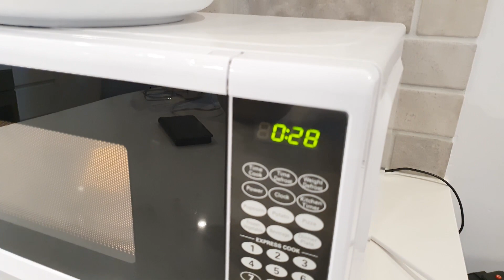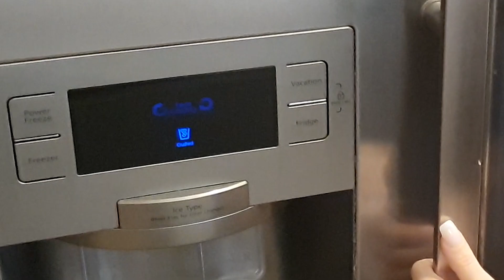The Most Creamiest Cheesecake | no bake recipe | ANNA AND LUCY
Hey YouTube family.💜 Welcome back to a first of many of our recipes to see on our YouTube channel.👏 This is one of our favourite desserts to make plus its so easy!! Please try.🙂 We hope you all enjoy watching and make our recipes. 🍰

P.S Who loved our Dolls in the video.🙋‍♀️🙋‍♂️🙋‍♀️

8 Collingwood Street, OSBORNE PARK WA
6017